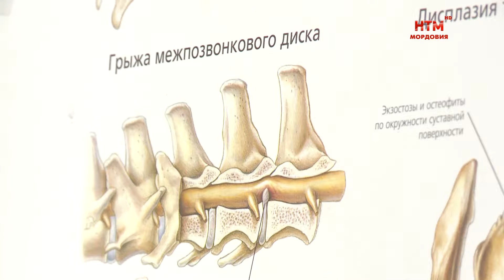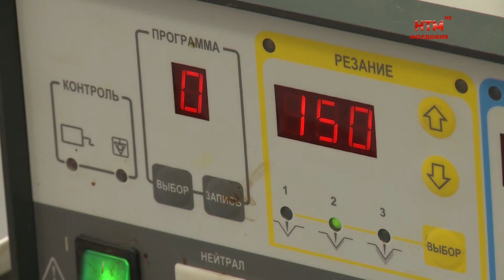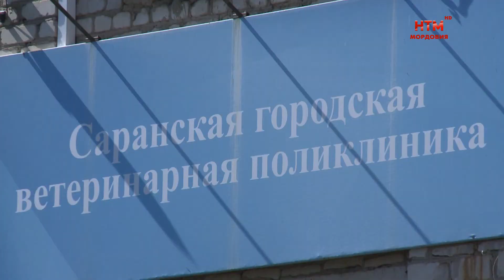Сергей Трифонов 26 лет лечит животных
А сейчас мы подробней познакомим Вас с Сергеем Трифоновым. 31 августа на торжественном собрании было объявлено о присвоении ему высокого звания «заслуженный ветеринарный врач республики Мордовия». Государственная награда – не единственное доказательство профессионализма. Сами за себя  говорят многочисленные благодарные отзывы владельцев спасенных животных. За четверть века  трудового стажа Сергей Трифонов провел несколько тысяч операций и спас множество жизней хвостатых и пернатых.